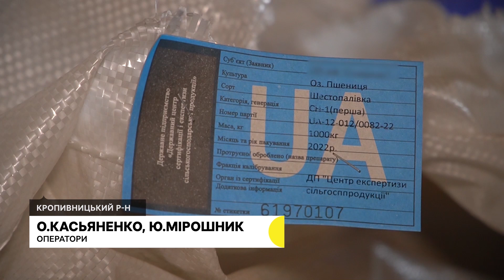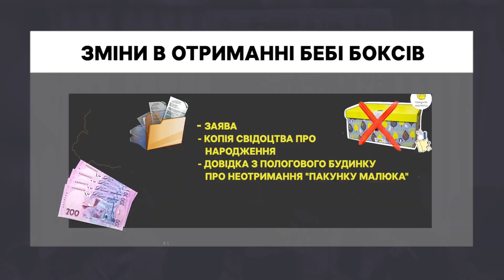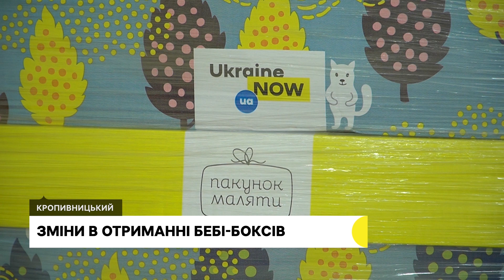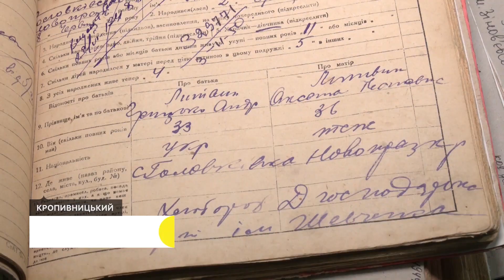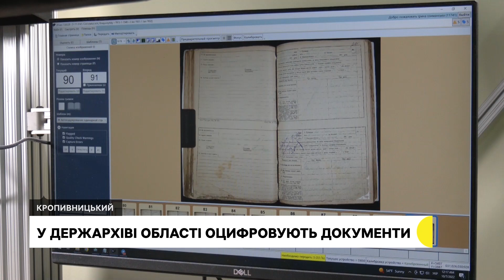П’ятигодинна повітряна тривога, тричі тікали від війни, пакунок малюка – зміни | 10.10.22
Росія масово обстріляла Україну – випустила більше 80 ракет, на Кіровоградщині повітряна тривога тривала понад п’ять годин, втретє родина з Сєвєродонецька змушена була тікати від війни – переїхавши у Кропивницький, відновили сімейний бізнес, зміни в отриманні пакунку малюка під час воєнного стану – що потрібно знати.

Останні новини Кіровоградської області - в дайджесті Суспільного.